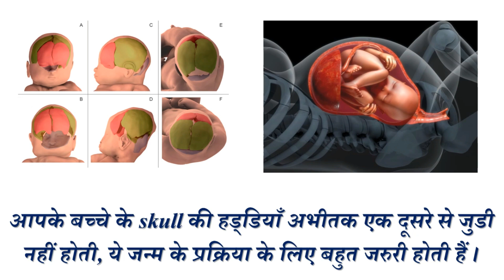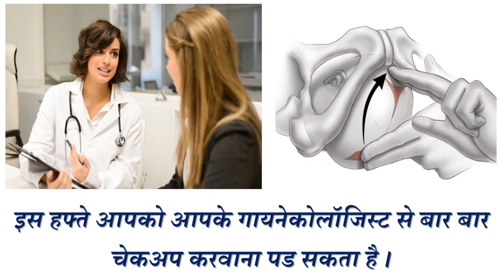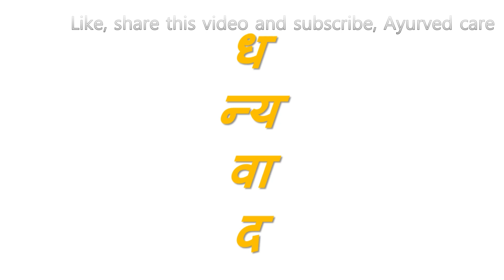40 weeks pregnant symptoms and baby growth in hindi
In this last episode of week by week pregnancy series,
you will learn 40 weeks pregnancy baby development in hindi.

Pregnancy shopping checklist : Third trimester

Bio oil for stretch marks
Pregnancy Support Belt
Maternity Backpack
Natural Body Wash
Maternity Feeding Bra
Baby bather
Baby Fly Mattress with Mosquito Net